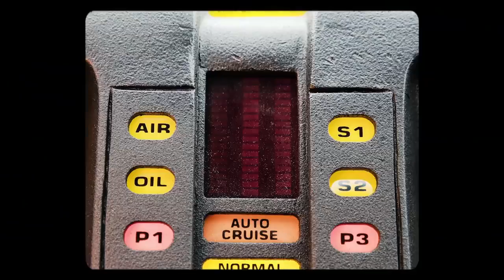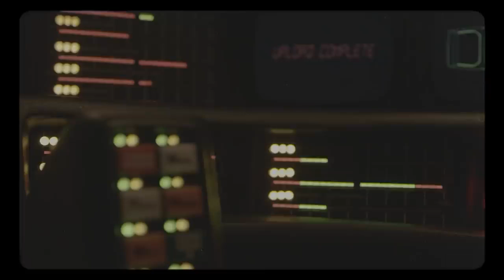MUSIYE - MICHAEL KNIGHT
Old songs